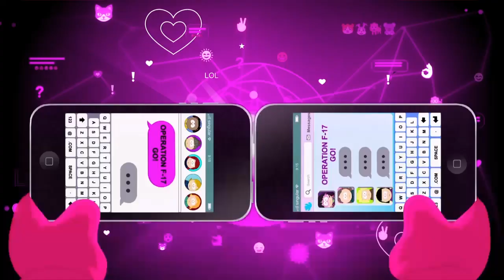South Park The Fractured But Whole Danger Deck DLC - Part 1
South Park Danger Deck DLC. Enjoy guys :)